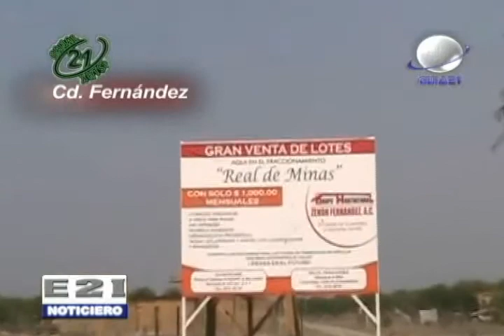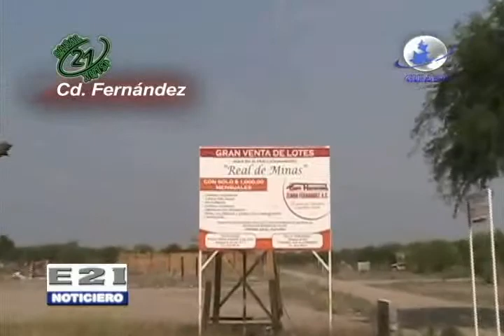En un verdadero dilema habitantes de la colonia real de minas en llanitos